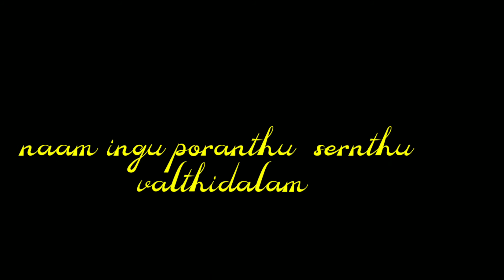Ora💞 kannil nee 💕partha 💖song lyrics black screen in tamil / kollidam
Hi friends

Your favorite song recommended